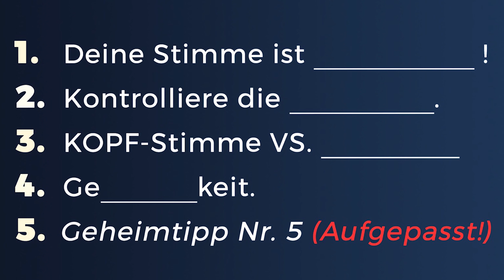(Einfach!) TIEFE Stimme bekommen | 5 Schritte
Eine tiefe Stimme wirkt attraktiv und erweckt Vertrauen. Und wir können sie trainieren. Mit diesen 5 Tricks wirst du als Mann eine tiefe Stimme bekommen.